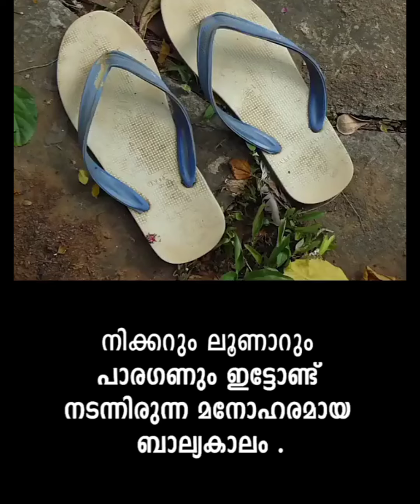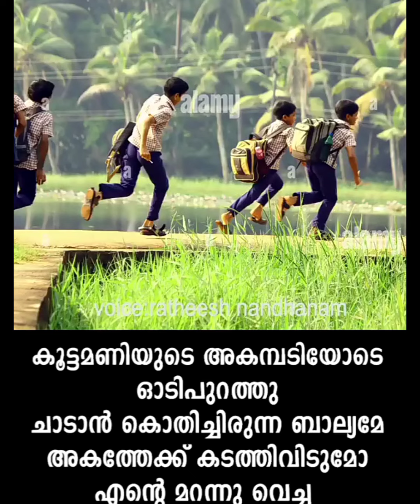നമ്മുടെ പഴയ ബാല്യകാലത്തേക്ക് ഒന്നു എത്തി നോക്കിയാലോ🙄🤔nostalgia